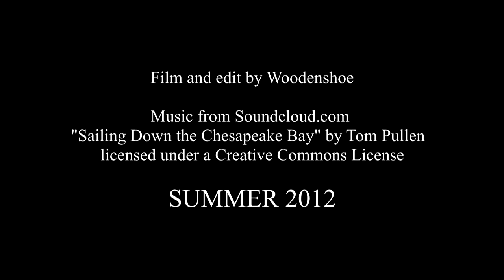Treasure Island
After reading treasure island, we took my daughter's playmobil pirate ship out to sea for an adventure of our own.  Shot on a waterproof Lumix